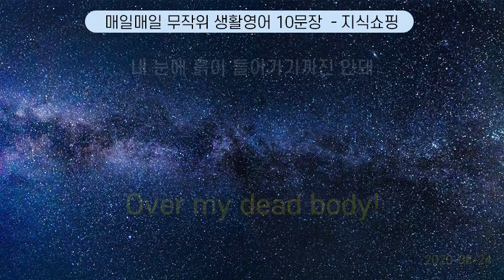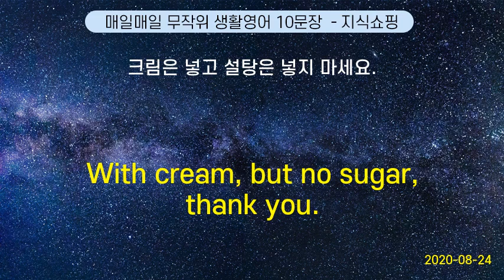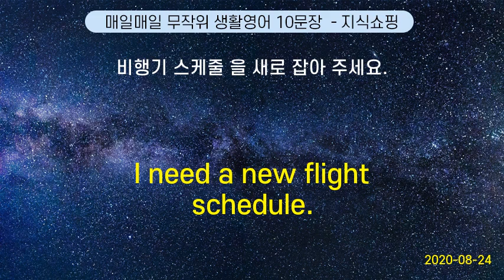매일매일 무작위 생활영어 10문장 #60 (2020-08-24)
Where is breakfast served ? | 아침 식사 는 어디서 해요?
Do you mind putting out your cigarette ? | 담뱃불 좀 꺼 주세요.
I have just finished my homework. | 나는 방금 숙제를 끝마쳤다.
Over my dead body! | 내 눈에 흙이 들어가기까진 안돼
That would be better. | 그게 더 좋겠어요.
With cream, but no sugar, thank you. | 크림은 넣고 설탕은 넣지 마세요.
At seven in the morning. | 아침 일곱 시 에 일어나요.
Thank you for your cooperation. | 협조 해 주셔서 감사합니다.
I need a new flight schedule. | 비행기 스케줄 을 새로 잡아 주세요.
What is it made of ? | 재질 이 뭐예요?